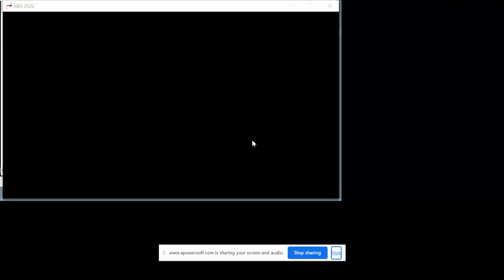5404b20f 58c7 40a6 8346 edc52930c522